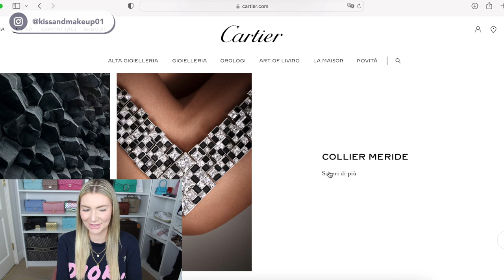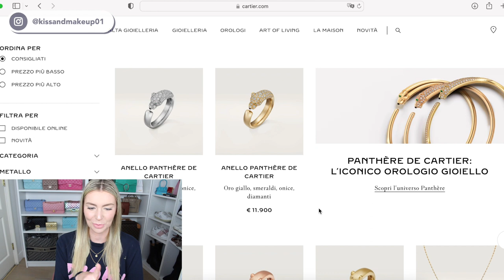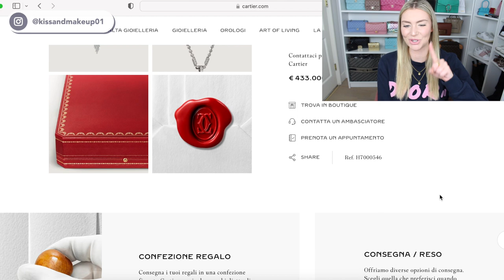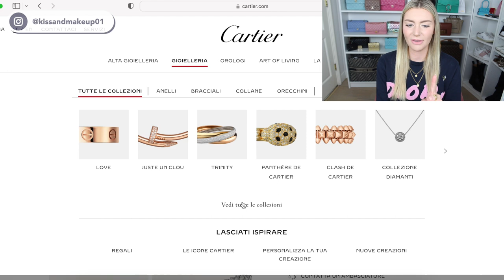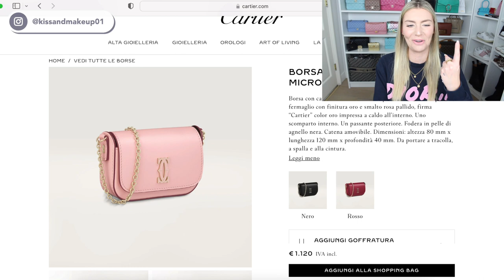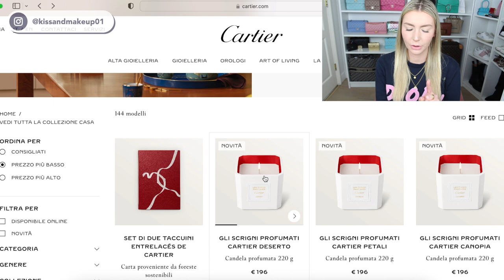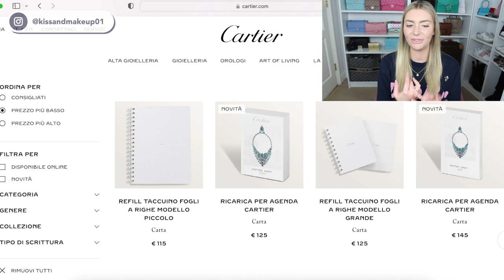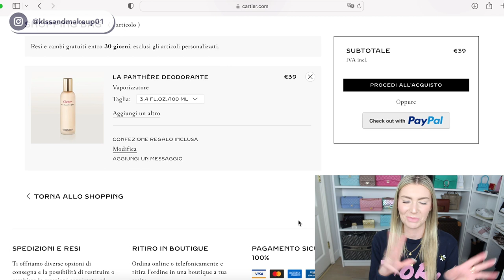🤑COMPRO LA COSA PIÙ ECONOMICA DA CARTIER!!!!!!!🤑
Oggi compriamo assieme la cosa più economica su Cartier e scopriamo anche qual è la più costosa!!😵😵‍💫